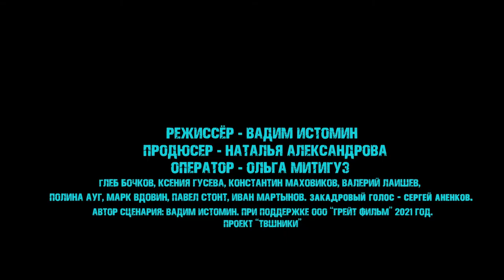ТВшники (1 сезон) 🎬 Тизер нового комедийного сериала 2021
В центре сюжета — история четырех героев из телевидения, которые из-за сложившихся обстоятельств вынуждены делать новости при отсутствии инфоповода для регионального телеканала, чьи дни почти сочтены.
  На протяжении всех серий герои в лице продюсера Гриши, ведущей Маши, оператора Миши и звукорежиссера Валентина пытаются поднять рейтинг канала, ведь в ином случае ребята останутся без работы.
   И все было бы хорошо, если у шеф-редактора Вадима Викторовича и генерального продюсера Карины не стояла бы цель закрыть региональный канал и уволить Гришу.

Режиссер: Вадим Истомин
Жанр: комедия
Страна: Россия

В ролях:  Глеб Бочков, Ксения Гусева, Константин Маховиков, Валерий Лаишев, Полина Ауг, Марк Вдовин, Павел Стонт и др.